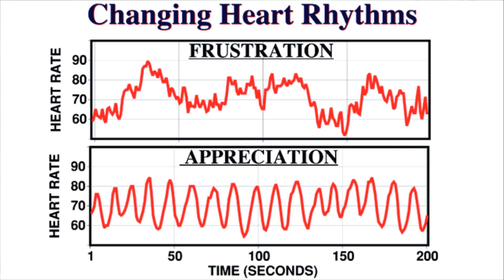Unity of Aliso Viejo - September 7, 2014 Service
Unity of Aliso Viejo - September 7, 2014 Service - Reverend Margaret Melanie